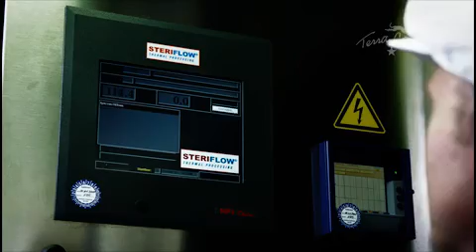Terra Canis Hundefutter - Hausmannskost für deinen Hund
Terra Canis (Canis = Hund) ist das erste Hundefutter, welches aus 100% natürlichen Zutaten und in Lebensmittelqualität hergestellt wird. Hundeshop.de, einer der führenden Fachhändler im Internet, bietet Terra Canis für deinen Hund an und berichtet über großes Interesse bei Hundehaltern. Ernähre deinen Hund so, wie er es von der Natur gewöhnt ist.